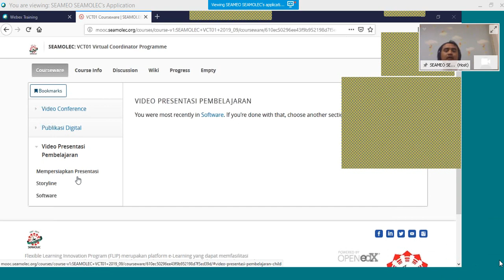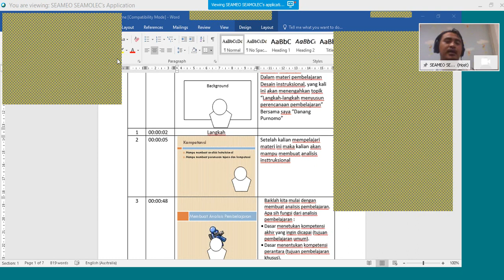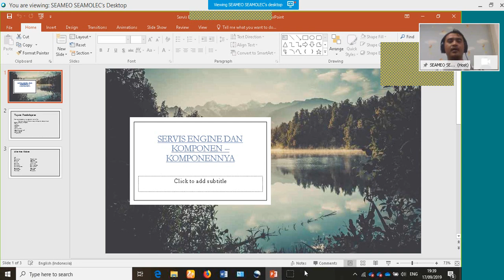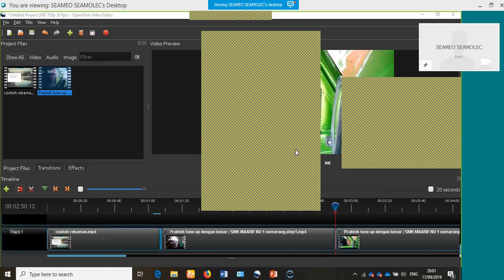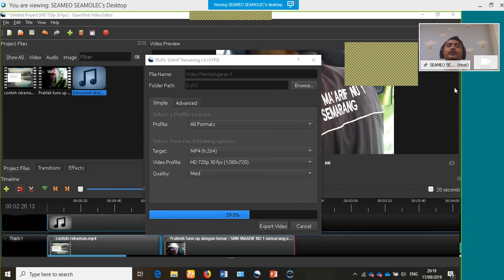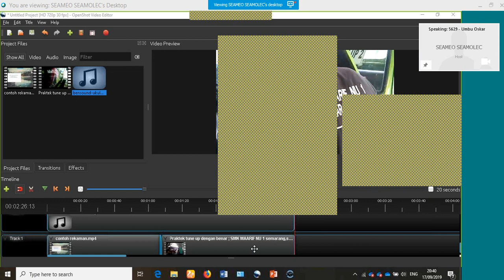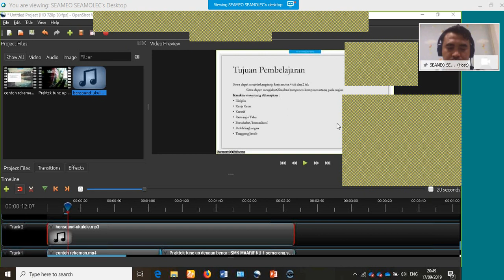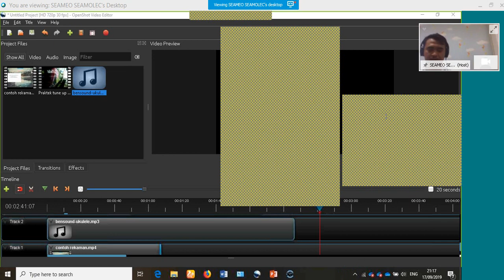Pembekalan Instruktur Batch 6-Sesi 2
Pembekalan instruktur batch 6 oleh SEAMEO SEAMOLEC